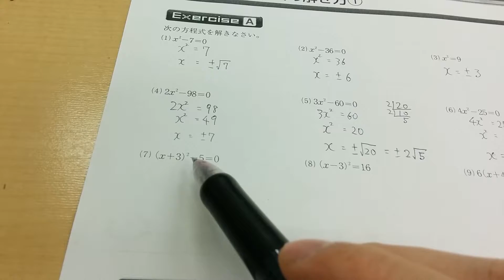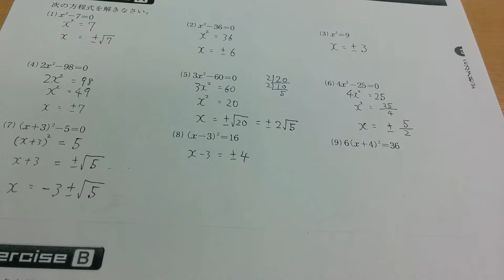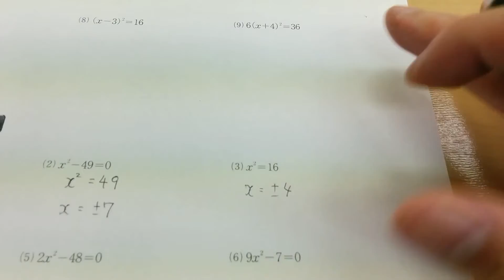二次方程式の解き方 その１